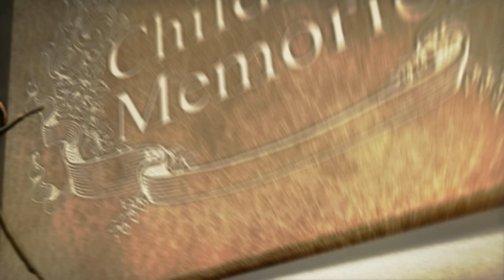Playing Best Childhood Games | Childhood Memories | Members Only First